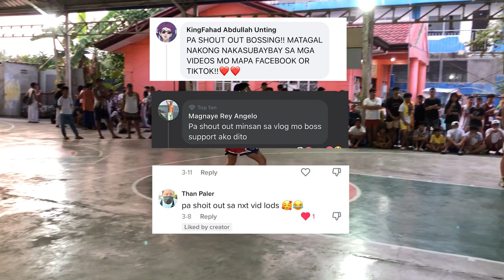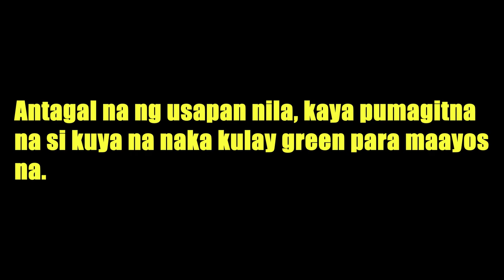MUNTIK PA HINDI MATAPOS | PISIKALAN GAME | DAYO SA MONTALBAN | NOEL ISIP VS IVAN BAUTISTA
Dayo game
Montalban Rizal